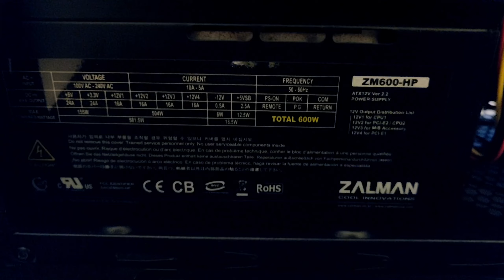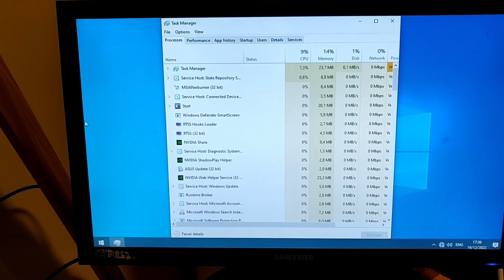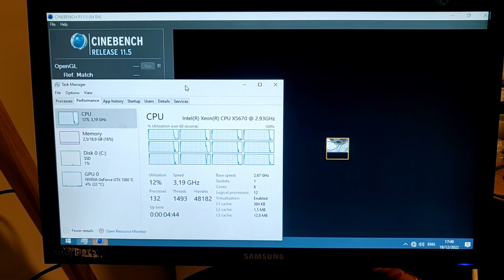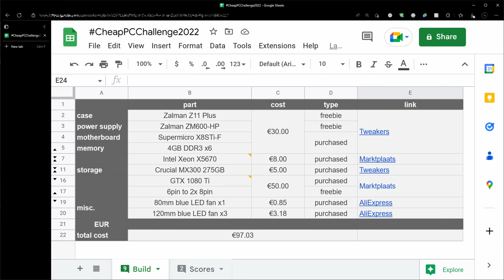CheapPCChallenge2022 - My entry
Imgur album with pictures and additional information about my go at the challenge
Check the CheapPCChallenge2022 tag to see other people's entries!